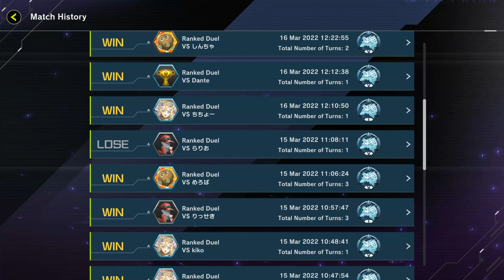When you spot a Duel Link player on Master Duel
Hey everyone ! Today I spot a Duel link player on Master Duel. I'm 100% sure this guy come from Duel link !

But unfortunaly for him, Duel link and master duel are not the same game...

What do you think about this? Just a coincidence?

Hope you liked his duel link blue eyes deck !